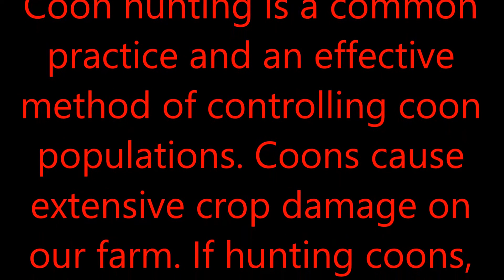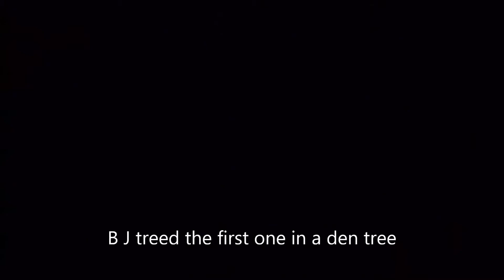Coon Huntin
Billy is a friend and fellow preacher and he's training a couple of young dogs. I haven't been coon hunting in 20 years so we hit the Arkansas river bottoms with BJ and Dixie. Here's a little bit of our night.